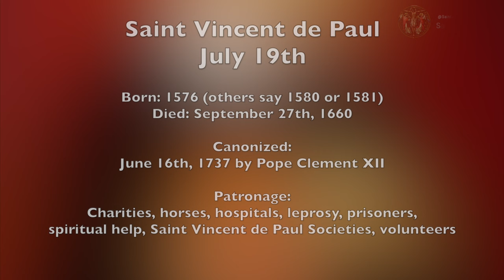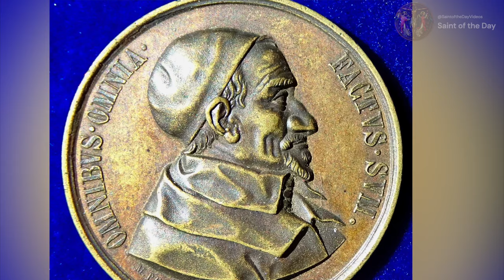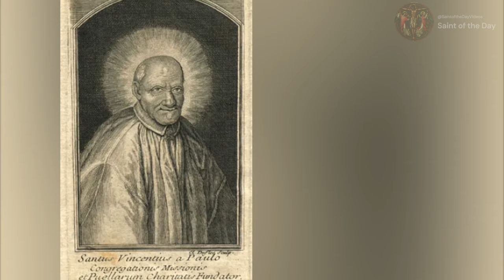Saint Vincent de Paul, Founder - July 19th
Born: 1576 (others say 1580 or 1581)
Died: September 27th, 1660

Canonized:
June 16th, 1737 by Pope Clement XII

Patronage:
Charities, horses, hospitals, leprosy, prisoners,
spiritual help, Saint Vincent de Paul Societies, volunteers

Magnificat, E. (n.d.-ai). Saint Vincent de Paul, Founder of the Lazarist Fathers and the Daughters of Charity.

Catholic Encyclopedia -St. Vincent de Paul. (n.d.-b).